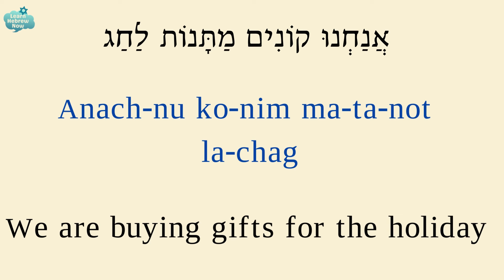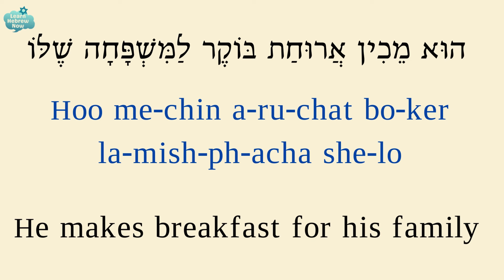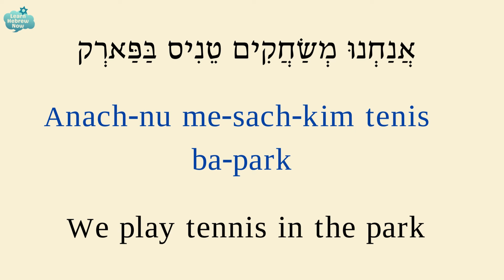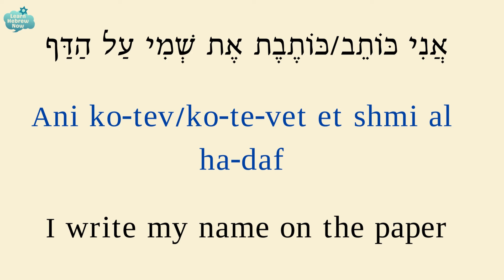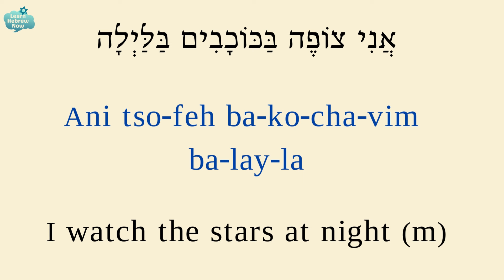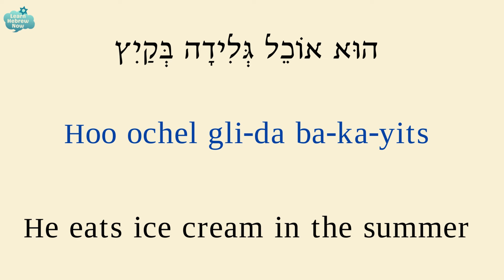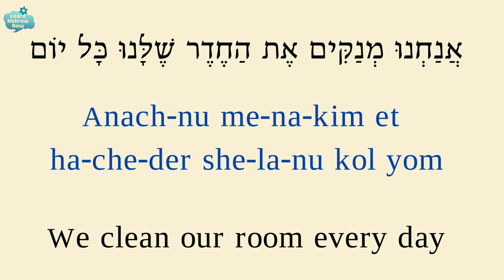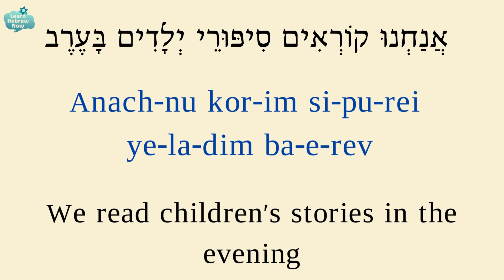Learn Hebrew Vocabulary Easily | Learning Essential Hebrew through Sentences With Pronunciation!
Learn Hebrew easily with complete sentences! Explore essential vocabulary through simple sentences for everyday life with this video. Clear pronunciation included for easy learning!